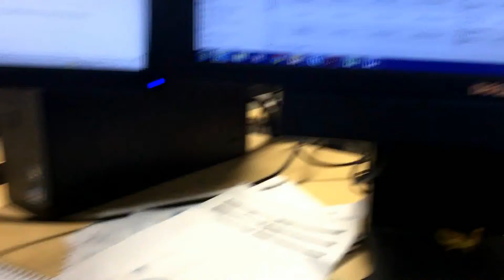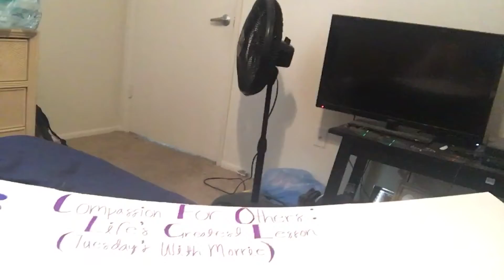My Vlog Episode 8: Start of a New Week!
The next video in my vlog! T minus 4 days until Prom!!! So excited to be going with my love!

Want to watch me stream live? No problem!